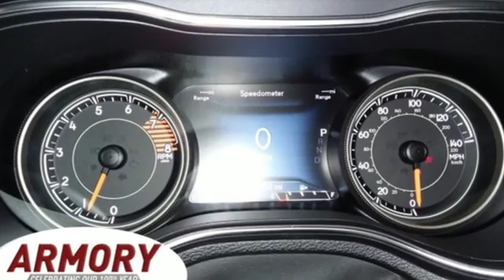New 2019 Jeep Cherokee Albany NY Roessleville, NY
Year: 2019
Make: Jeep
Model: Cherokee
Trim: Limited 4x4
Engine: 6 Cyl. 3.2 L
Transmission: Automatic
Color: Diamond Black Crystal Pearlcoat
Interior: Black
Stock #: KD379035
VIN: 1C4PJMDX7KD379035

Address:
926 Central Avenue